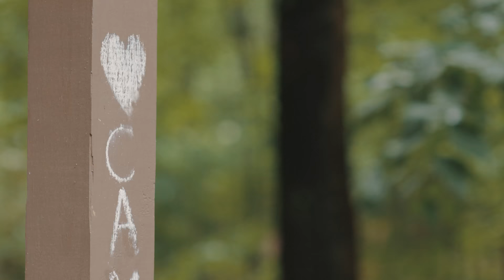Big Y Day (2018 Highlight) | Mark Spain Real Estate